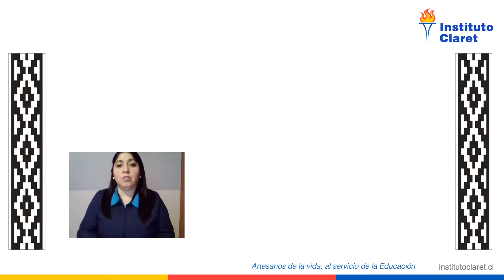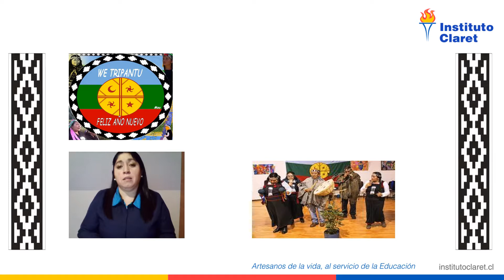NT1 NT2 Lenguaje Artístico Baile mapuche